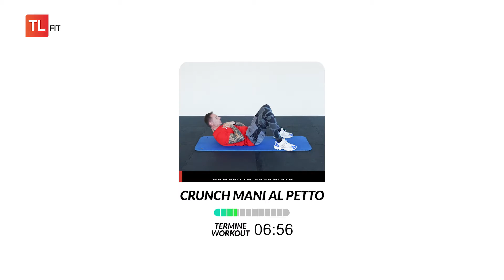10 minuti per una pancia piatta e tonica - Esercizi fitness a casa @TL Fit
Workout di livello intermedio per addominali scolpiti.
Varianti di crunch per tonificare ed eliminare la pancia.